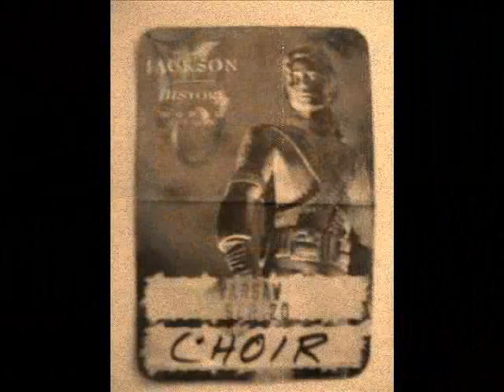MAREK SOŚNICKI TAMERLANE - MAŁA RZECZ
MAREK SOSNICKI TAMERLANE MAŁA RZECZ  WE WSPÓŁPRACY Z POLSKĄ FUNDACJĄ MUZYCZNĄ.
NAGRANIE ZREALIZOWANO PRZY UDZIALE ŚRODKÓW FINANSOWYCH BUDŻETU KALISZA - MIASTA NA PRAWACH POWIATU W RAMACH MECENATU NAD KULTURA
Piosenka wielokrotnie emitowana w Radio PIN, Polskie Radio Trójka, Radio Internetowe.
Wykonawca w swojej karierze wielokrotnie występował i współpracował przy organizacji koncertów z: Michael Jackson, Bruce Springsteen, Paul Young, Jimmy Somerville, Alison Moyet, Julio Iglesias, Take 6, Boyz II Man, w miejscach takich jak Moskwa, London, Paris, Madrid, Prague, Berlin, Roma, Viena.

Tamerlane w składzie : Marek Sośnicki, Paweł Puszczało kontrabas, Rafał Klimczuk perkusja, Jacek Cichocki wurlitzer / gitara, Gościnnie : Jacek Serczyk - gitara
muz. J.Cichocki i M.Sośnicki  sł. Bożena Intrator
Reżyser Dźwieku - Piotr Zygo